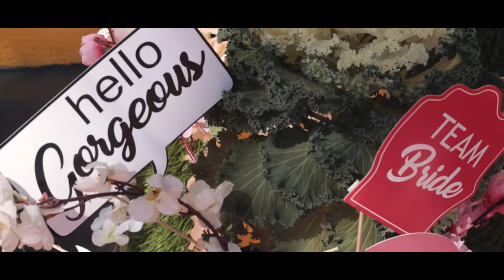Susila weds Sanjeev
Best wishes on this wonderful journey, as you build your new lives together.